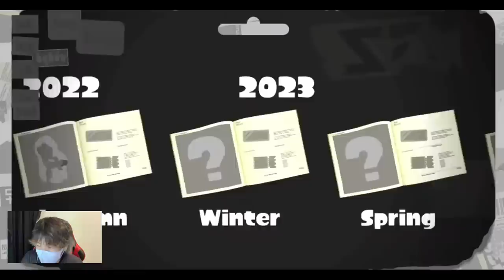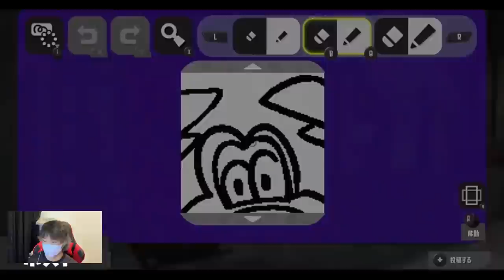うなちゃんと一緒にスプラトゥーン３の任天堂ダイレクトを見よう！